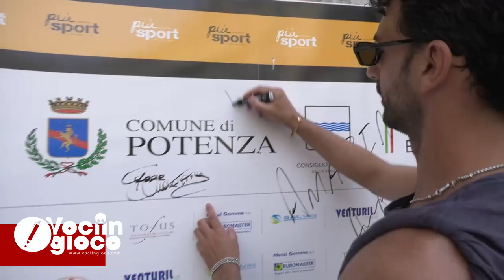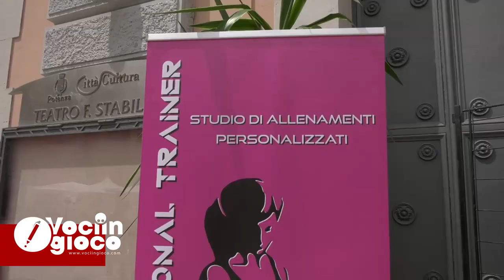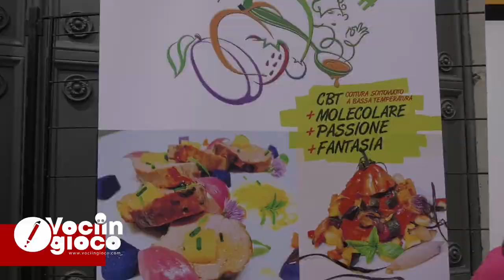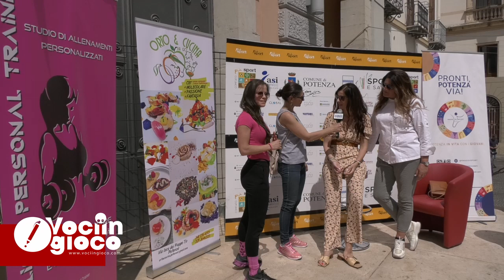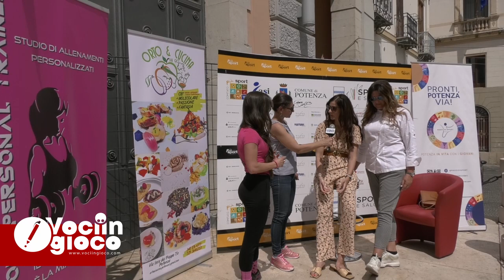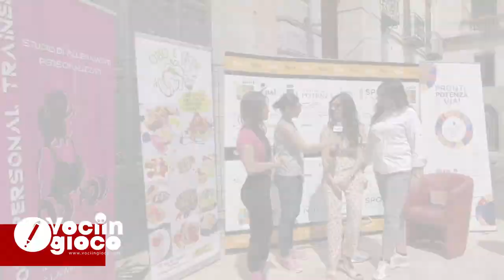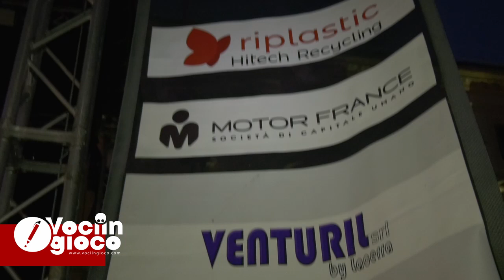Focus On del 29 giugno 2023 - Grande Successo per l'8° Edizione della Festa dello Sport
Resoconto di una manifestazione sempre più consolidata, tornata ad illuminare sport più e meno conosciuti e a vivacizzare il centro storico del capoluogo.

I grandi ospiti di quest’anno: Raimondo Todaro, ballerino e volto noto della tv; Amaurys Pérez campione di pallanuoto e amatissimo personaggio televisivo; e Luana Pilia più volte campionessa del mondo ed europea di pattinaggio a rotelle.

Nel Focus On di oggi le immagini dei momenti salienti e le interviste a tutti i protagonisti con il bilancio tracciato dagli organizzatori, i componenti del Comitato Più Sport, Giovanni Salvia e Antonello Parente che già pensano al prossimo anno.